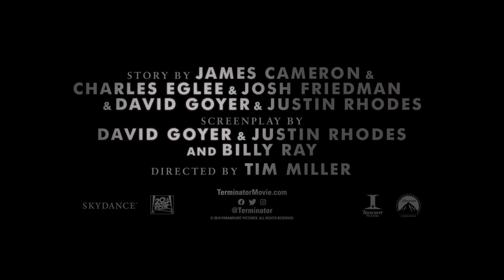Terminator: Dark Fate - CREATEYOURFATE CHALLENGE (No Entered!)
Trailer: just made for my online forum members (sg.hu), and made for fun!

"CREATEYOURFATE - MISSION OBJECTIVE

When director Tim Miller envisioned the new Terminator: Dark Fate movie, he knew Adobe Premiere Pro had the tools up to the task. Now we’re giving you the chance to remix the Terminator: Dark Fate trailer with Adobe Premiere Pro or Premiere Rush. Use source files from the film, plus a collection of free Adobe Stock assets — this is your moment to choose your fate."